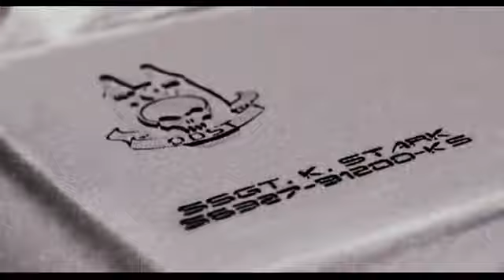Halo: La película Trailer Oficial 2012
En principio, era una película en desarrollo de pico ciencia ficción, escrita por Alex Garland dirigida por Neill Blomkamp, y producida por Peter Jackson. Sin embargo, la película fue cancelada por problemas de producción y presupuesto.

Oficialmente, Microsoft dio a conocer que el proyecto para una película de Halo estaba descartado completamente, debido a desacuerdos entre Microsoft y Hollywood ya que el guion no convencía. A pesar de esto, Microsoft había estando supervisando muy de cerca el guion por el cual había pagado un millón de dólares al escritor Alex Garland, autor de películas como La playa y 28 Days Later.

El desacuerdo, que terminó por liquidar el futuro de la película de Halo, fue el pedido de Microsoft (única dueña de la franquicia) de 10 millones de dólares y, además, de un 15% de las ventas de taquilla, razón por la cual se perdió todo el apoyo para el proyecto.